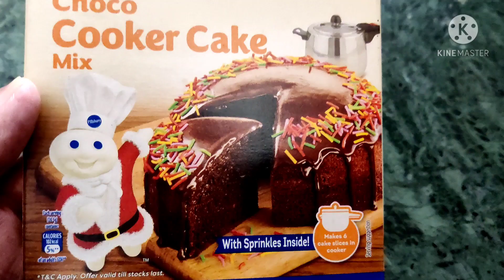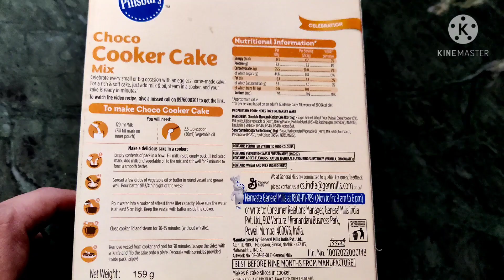😘बेटी ने पापा के साथ मिलकर दिया Mother's day पर Surprise 🎉❤️i am so happy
mother's day special celebration 🌼

instagram id
@Indian Vlogger Bulbul